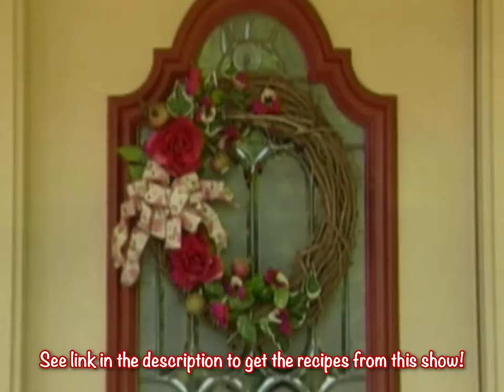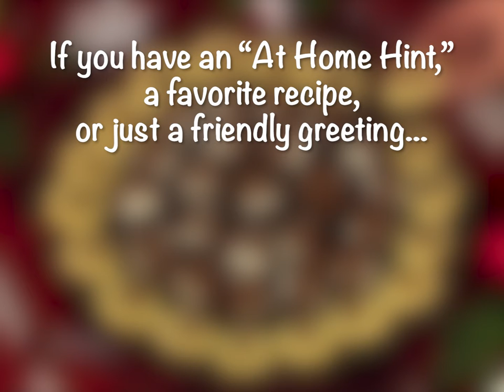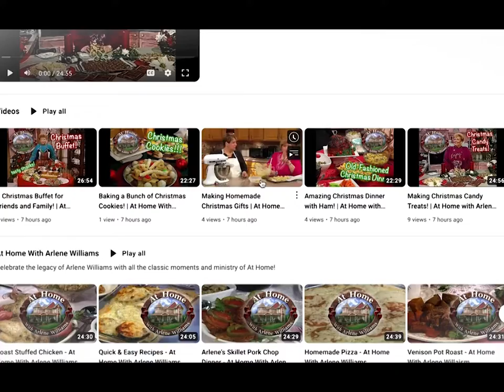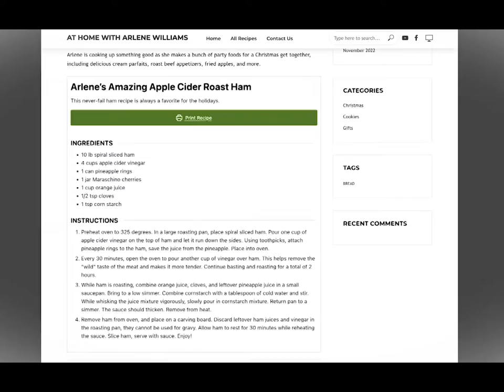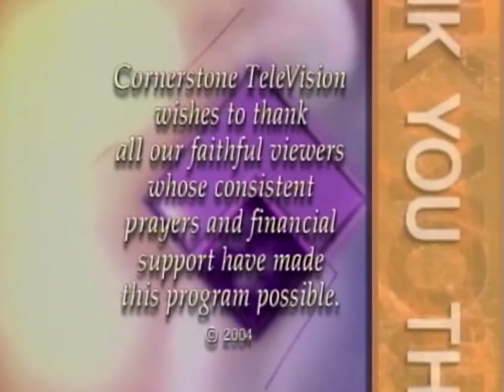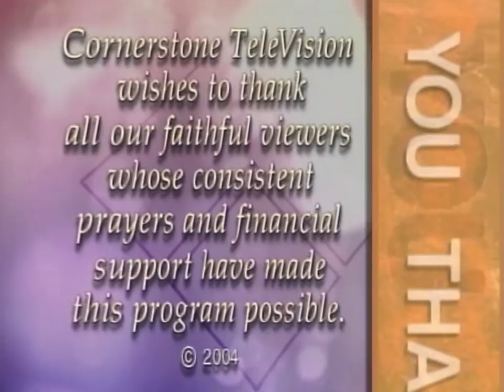How to Make Arlene's "Tasty Chili" and Cheesy Cornbread 🌶️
Chili and cornbread are a CLASSIC combo, but sometimes "classic" can get boring if you've had it a hundred times. Well, Arlene is here with a new spin on this classic combination, with her "tasty chili" that gets served over a bowl of pasta!  And her cornbread isn't just any old cornbread; this Mexican cornbread features loads of cheese, corn, and spicy green chilies inside. With these tasty update to old classics, you have a delicious dinner duo.

Tasty Chili and Mexican Cornbread 2004  - At Home with Arlene Williams
Episode: AH0403